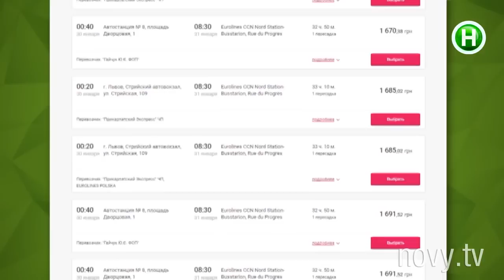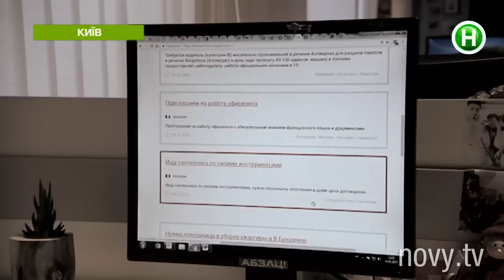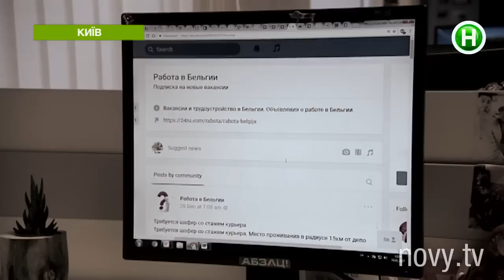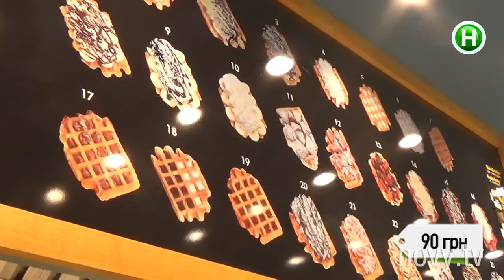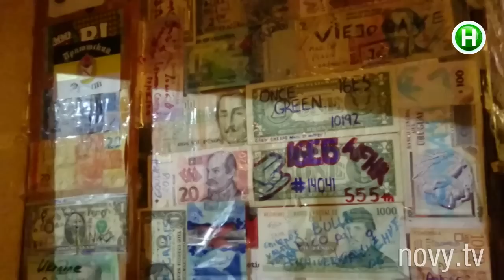Жарить вафли в Брюсселе за 1500 евро. Спецпроект Заробітчани 2 сезон - Абзац! - 15.03.2017